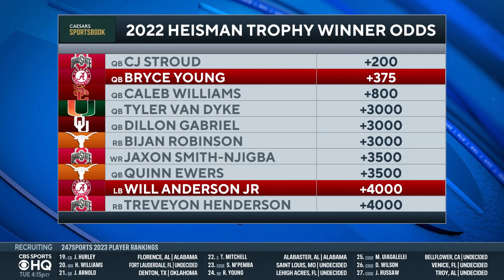2022 Alabama Football PREVIEW: Protecting the QB + Nick Saban comments on players | CBS Sports HQ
Dennis Dodd and Barrett Sallee join CBS Sports HQ live from SEC Media Day in Atlanta with a preview for Alabama's football season.